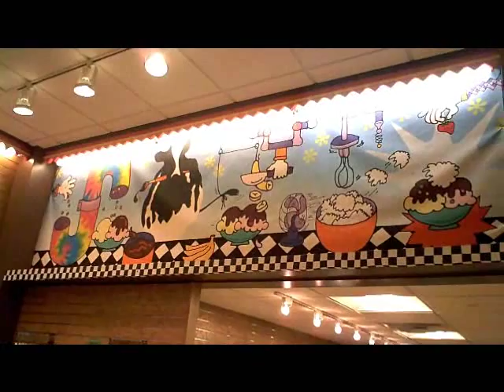Ben & Jerry's Factory Tour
Stowe, VT